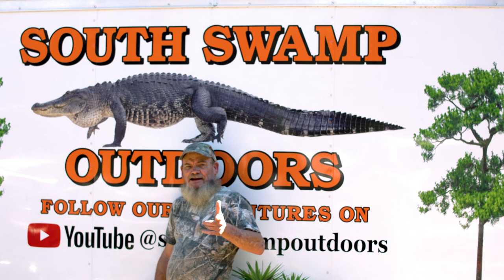bullard creek wma bonus hunt 2022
got a nice nanny on this hunt with several running after first shot